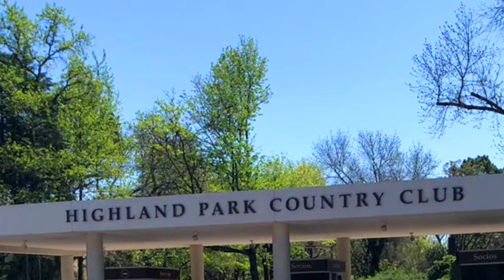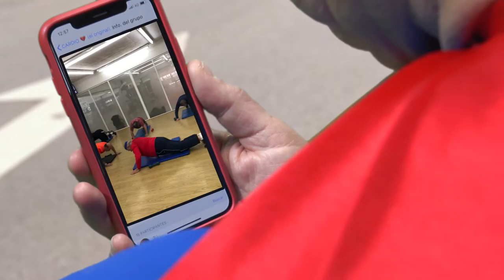BODAS DE ZAFIRO VIDEO CLIP HUMORISTICO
Liliana y Julio cumplían sus Bodas de Zafiro con un festejo en el Alvear Palace Hotel, justo antes de bailar el vals, un show de magia en vivo, hace desaparecer a Liliana pero estos magos no la pueden hacer regresar, echan a los magos y Julio sale desesperado pero valiente a su rescate, al finalizar ingresan ambos al gran salon y comienza a bailar el vals junto a todos los invitados.
Nota: Aquí solo se vera el clip luego de la desaparición.
Lo soñaste , lo tenes.